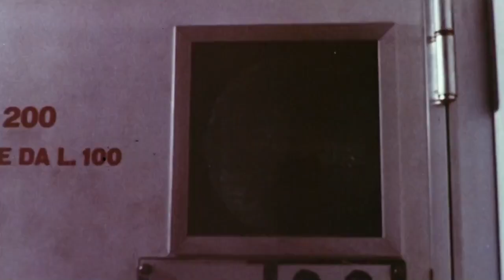TRAILER: Mean Frank and Crazy Tony (1973)